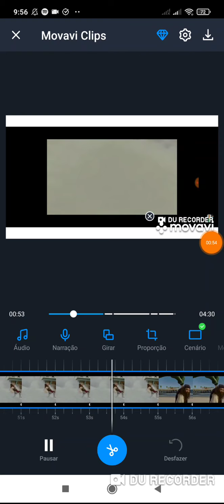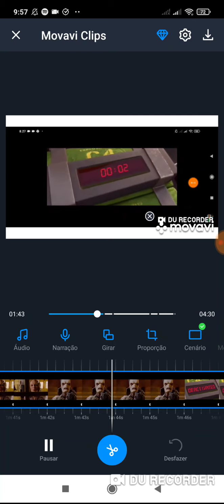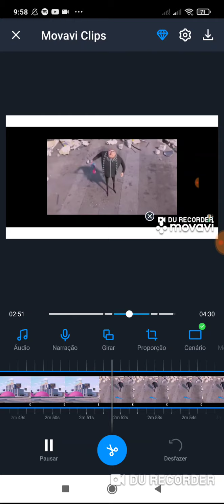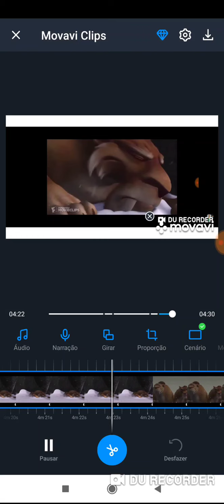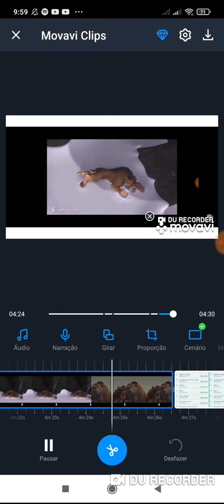Defeats of My Favorite Animated Movie and Movie Villains 4